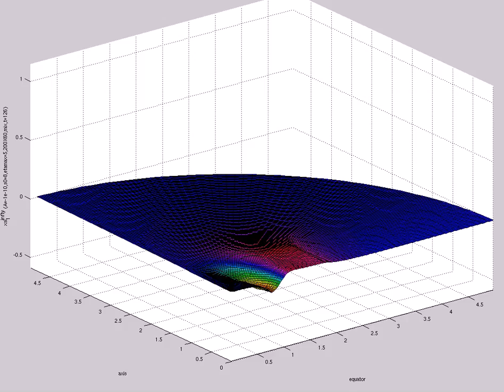xsi^{infty}_1 (A=-1e-10,s0=8,etamax=5,200X60,mix,t=126)